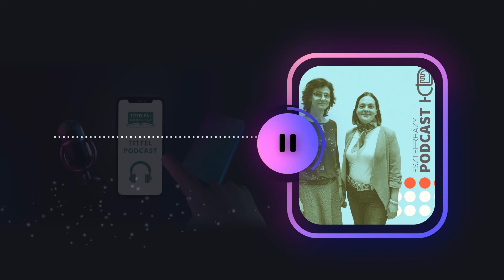Könyvtáros? Tanár? Könyvtárostanár! - podcast sorozat a Tittel Pál Könyvtárról #19 /2022.11.25/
Az iskolai könyvtárosok sajátos helyzetét jól mutatja a címben jelzett kettősség, hiszen egyszerre pedagógusok és könyvtárosok. Az, hogy hogyan és miben segíti szakmai munkájukat az egyetem Pedagógusképző Központja és a Tittel Pál Könyvtár, kiderül Zentai Péterné könyvtárostanár és Laskay Anna szaktájékoztató beszélgetéséből.